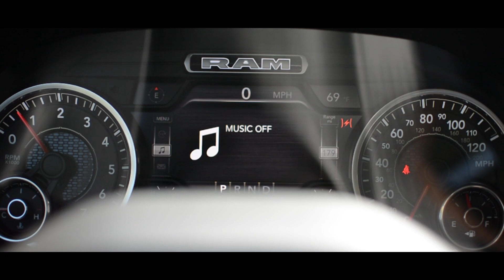CALIFORNIA COAST TRIP 2020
CALIFORNIA COAST TRIP
Mi viaje en carretera por la costa de California !
Marzo 2020